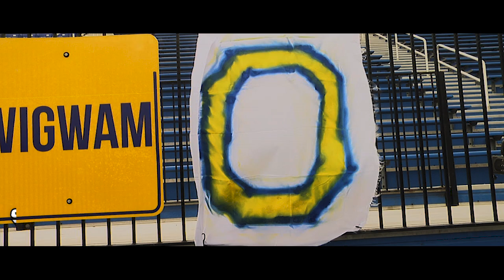TRAILER | Olentangy Braves Football 2018